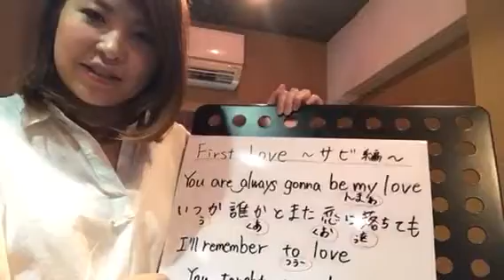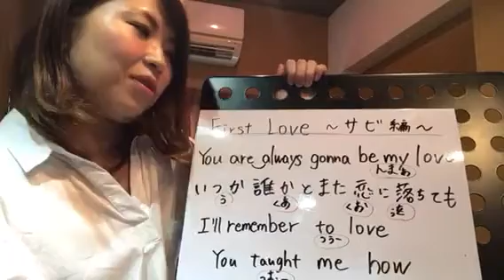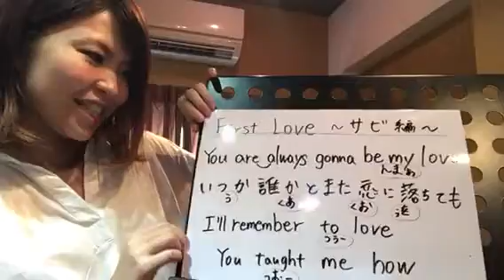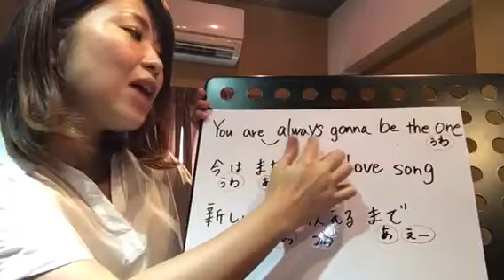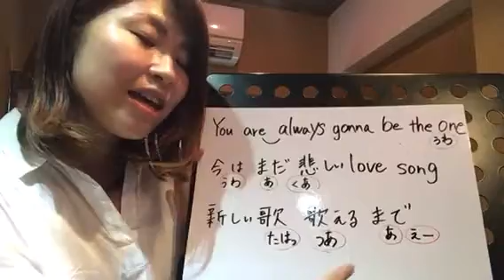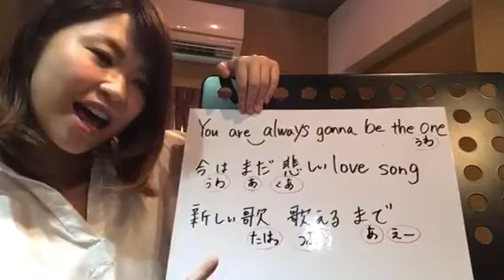First Love【宇多田ヒカル】〜サビ編〜彬子先生による《カラオケ採点UP講座》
彬子先生ワンポイントレッスンは
毎週火曜日〜土曜日 1日1本 動画を公開！！

新宿校：渋谷区代々木2－15－12　クランツ南新宿　501
渋谷校：渋谷区宇田川町36－22　ノア渋谷　パートⅡ　801
下北沢校：世田谷区北沢2－23－12　下北沢デントビル　2E

2003年9月創業当時　プロを目指す若い20歳前後の人が通うボーカル・スクールしかありませんでした。　プロを目指す気はないけれども、30代半ばのサラリーマンだった私（Lavocボーカル教室代表　平田）はそこそこ本気で歌を習ってみたいと思ったのですが、通いたいと思うボーカル教室が見つかりませんでした。　自分と同じ思いを持っている社会人は他にもいるはずだと一念発起して立ち上げたのがLavocボーカル教室です。　また、学生の頃、文化祭が好きだったので、教室では『大人の‹本気›の文化祭』を年に2回開催しています。　‹本気›ライブと呼んでいるその日だけは、大のおとながみな童心にかえって、歌って踊ってはしゃぎます。　本気で仕事に取り組んでいるあなた！　Lavocの『大人の文化祭』に参加して、本気で遊んでみませんか？　人生楽しんだモン勝ちです！　あなたのご参加をお待ちしています！！